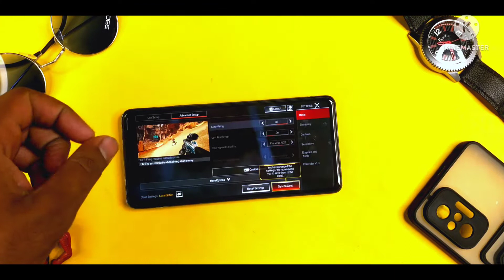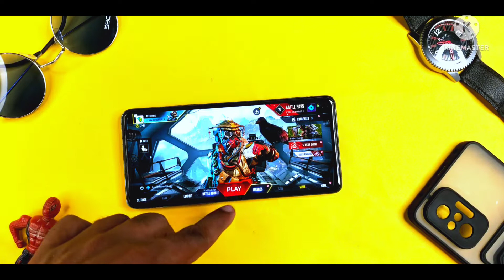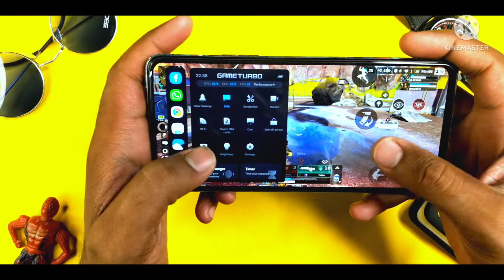APEX LEGENDS MOBILE GAME PLAY REVIEW FT. Redmi Note 10 Pro⚡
Redmi Note 10 Pro Apex legends Mobile Gameplay review 🔥
APEX legends Game play Review on Redmi Note 10 pro